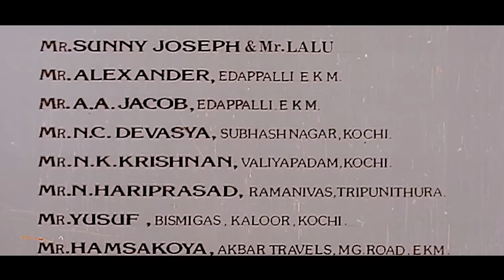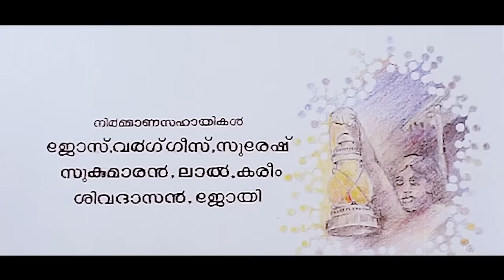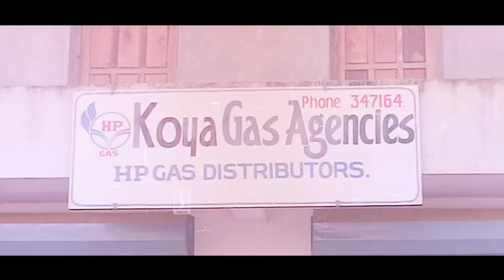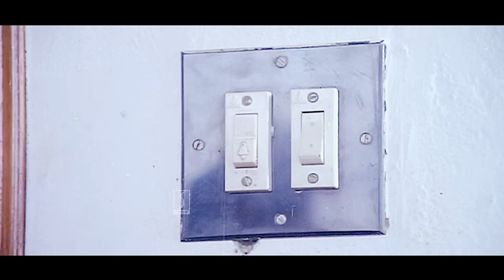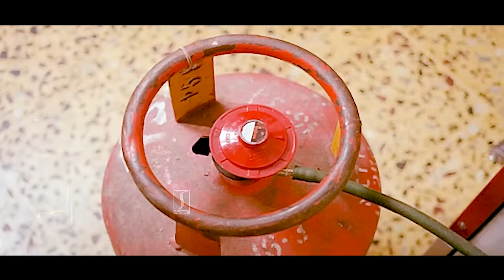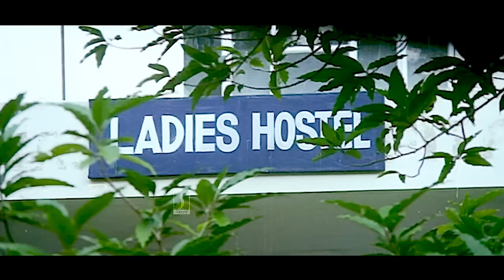Kavadiyattam HD Full Movie | Malayalam Comedy Movies | Jayaram | Jagathy | Mamukkoya | Siddique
Kavadiyattam is a 1993 Indian Malayalam-language comedy film directed by Aniyan and written by B. Sreeraj. The film stars Jayaram, Siddique, Jagathy Sreekumar,Suchitra and Sindhuja in the lead roles. The film has musical score by Mohan Sithara and lyrics by O. N. V. Kurup

Unni is in the army, but does not wish to stay there. He feigns a mental illness to get discharged, but has to continue to put on the show in front of his family and villagers when he reaches back home

Directed by Aniyan
Screenplay by B. Sreeraj
Story by Shan sab (Sabu Panicker)
Produced by M. M. Pappachan
Starring
Jayaram
Siddique
Jagathy Sreekumar
Suchitra
Sindhuja
Cinematography Anandakuttan
Production
company
Zeon movies
Distributed by Zeon Movies
Release date
1993
Country India
Language Malayalam

Cast
Jayaram as Unni
Jagathy Sreekumar as Pazhamkanji Velappan
Siddique as PC Keshava Kuruppu
Sindhuja as Meenu
Suchitra as Thankamani
Kalpana as Dolly
Kaviyoor Ponnamma as Seethalakshmi Unni's Mother
Mamukkoya as Koya
Zainuddin as Nariaparampil Mathukutty
Babu Namboothiri as Raman Nair
Krishnankutty Nair as Valiya Kuruppu
Usharani as Kuruppu's wife
Indrans as Tea Shop Employee
Narendra Prasad as Unni's Father
N. L. Balakrishnan as neighbour of Seethalakshmi
Babu Joseph (K J Thomas) as Velappan's money lender
Joby A S
Vettoor Purushan
E. A. Rajendran

Happy Entertainment!